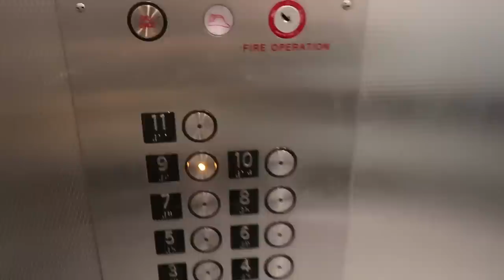New York Fashion Week Vlog | GRWM + Modeling On The Runway | Sanne Vloet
Running Late To Everything During New York Fashion Week Vlog | Red Carpet Get Ready With Me, Taking You With Me On The Runway, & Fashion Show Craziness | Sanne Vloet

Hi Guys,

Good morning! New York Fashion Week just ended so I'm now adding everyone into my contacts that sent me a text with your contact card! Please Please Please send me your contact cards so I can save your name into my phone, this way I'll be able to remember your birthdays, home cities (in case come visit), and instagram handles so we can stay in touch in more than one place!

So if you watched my last NYFW vlog I want you to share with me your favorite part about the vlogs. Have you guys noticed that I'm changing up how we edit and share vlogs? I want to make them more exciting, I recently starting watching a lot of David Dobrik's vlogs and Casey Neistat, they're videos are so much fun but very very different from each other. Share with me your favorite Vlogger please so I can start watching for inspiration! Oh also do any of you know Michelle Choi? She also lives in NYC and I love her content.

There is one last video coming out on the channel from NYFW and I'm going to post it as early as I can tomorrow morning! I will be sharing a little preview of it with a few of you guys by text to see what you think! Also I wanted to thank everyone who responded to me about joining me back stage. The person that was chosen is Kayla Bruner, so Kayla I'll message you by text because you have been texting me on WhatsApp!

The community is growing and you guys can help it grow with more of your friends, family members, or just people in your community!

Sanne Vloet

Thank you to my amazing glam team for getting me ready for everything!